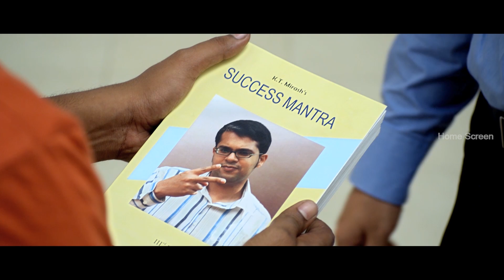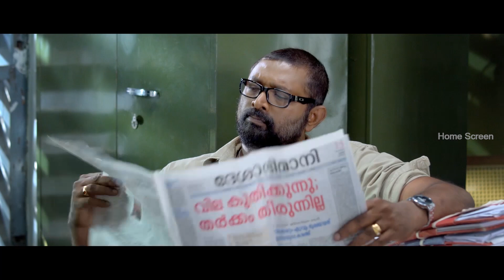Salt N' Pepper Malayalam Movie | Scene 09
Shweta Menon and Lal reconcile and become friends in Salt N' Pepper Movie Scenes. Salt N' Pepper Malayalam Movie features Lal, Asif Ali, Shweta Menon and Mythili in the lead roles. Directed by Aashiq Abu, produced by Sadanandan Rangorath, music by Bijibal and Avial.

Salt & Pepper Movie also features Baburaj, Vijayaraghavan, Kalpana, Archana Kavi among others.

Star Cast: Lal, Asif Ali, Shweta Menon, Mythili, Baburaj, Vijayaraghavan, Kalpana, Archana Kavi
Directed by: Aashiq Abu
Produced by: Sadanandan Rangorath
Cinematography: Shyju Kahild
Edited by: V. Saajan